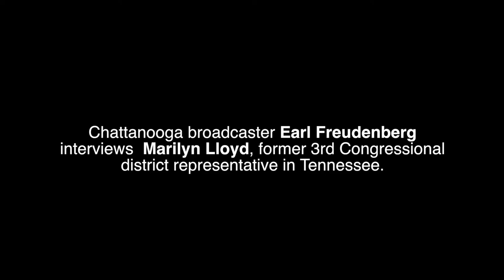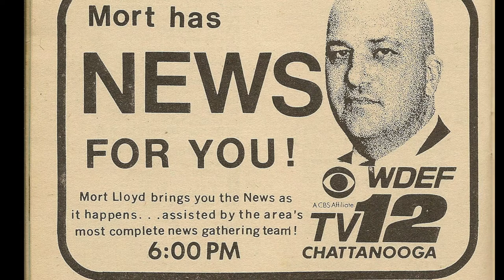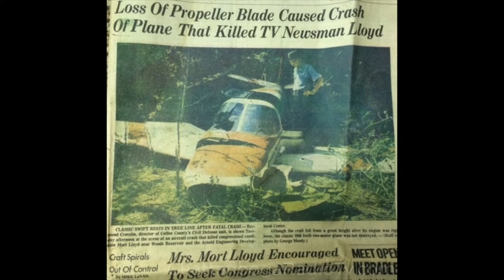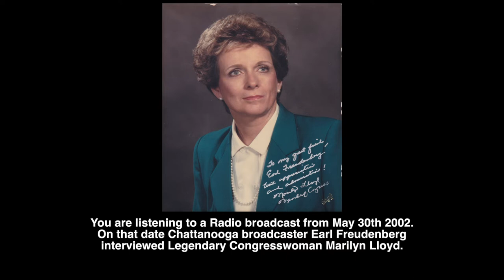Marilyn Lloyd - uncovered interview from May 30 2002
Up close and personal interview with Marilyn Lloyd - This interview was a live radio broadcast with Earl Freudenberg. The date was May 30 2002.